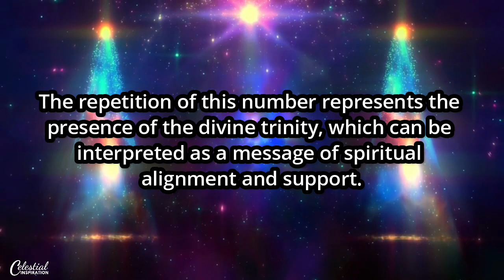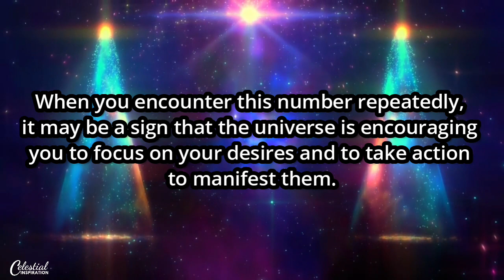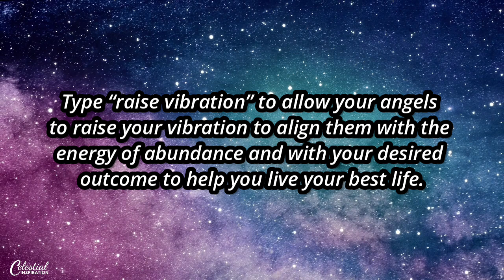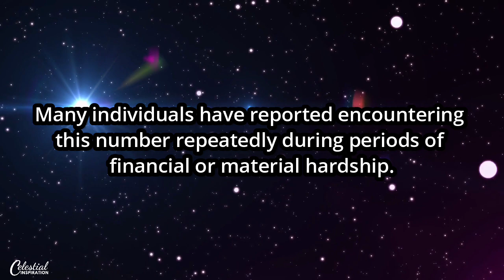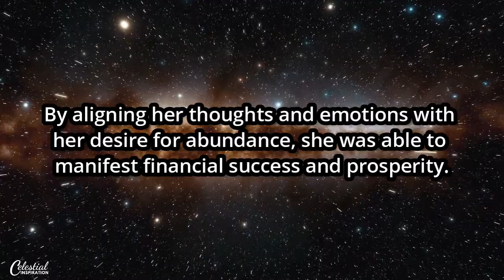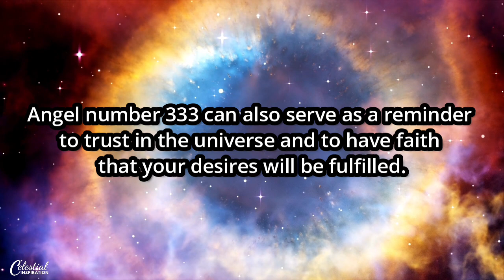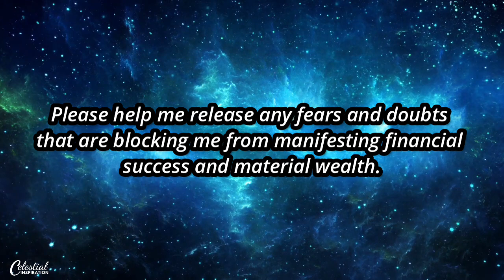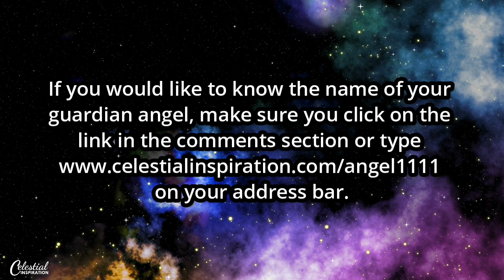Angel Number 333, The Law of Attraction, Manifestation, and Abundance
Angel numbers convey messages from the universe. These numbers appear to individuals as a way of communicating divine guidance and support.

One of the most significant of these numbers is angel number 333, which is believed to have a strong connection to the Law of Attraction, manifestation, and abundance.

The number 3 is associated with creativity, growth, and abundance in numerology and spiritual traditions. When this number appears in triplicate, as it does in angel number 333, its significance is amplified as well. The repetition of this number represents the presence of the divine trinity, which can be interpreted as a message of spiritual alignment and support.

The Law of Attraction is a universal principle that suggests that our thoughts and emotions create our reality. This means that the things we focus on and believe in have the power to attract similar experiences and opportunities into our lives.

In essence, the Law of Attraction teaches us that we have the ability to create the life we desire by consciously aligning our thoughts and emotions with our goals.

The principles of the Law of Attraction can be applied to any area of your life, including abundance and prosperity. When you focus your thoughts and emotions on abundance, you are more likely to attract financial success and material wealth into your life.
And this is where the connection between angel number 333 and the Law of Attraction becomes apparent.

If you would like to know the name of your guardian angel, make sure you click on the link in the comments section or type on your address bar.